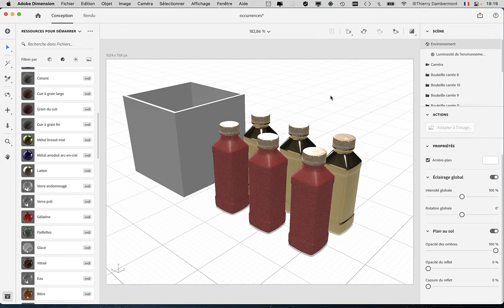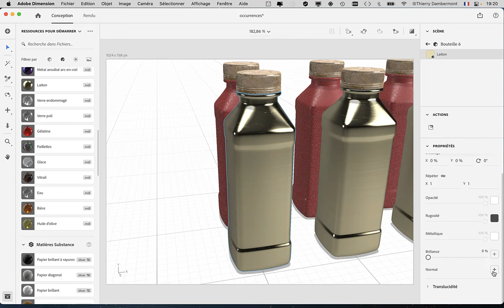CUM cours04 2021 2022 06